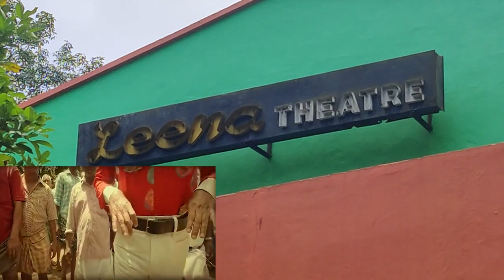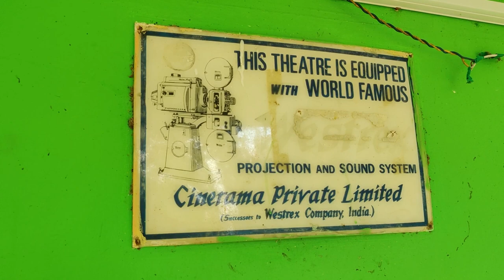KATTAPPANAYILE RITHWIK ROSHAN movie SHOOTING LOCATION || THODUPUZHA || LOCATION HUNT EP#4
Hi friends, In this video I introduce you about all malayalam movie shooting location in Thodupuzha and in vicinity of Thodupuzha.

Almost 90% of the movie Kattapanayile Rithwik Roshan was shooted in Thodupuzha side. .Dhrisyam, KadhaParayumbolThoppil Joppan, Kattapanayile Hritick Roshan, Vasanthi Lakshmiyum pinne njanum, Meerayude Dhukhavum Muthuvinte swapnavum , Rasathanthram,Arya 1 etc.

At least one scene of any malayalam movie is shooted in THODUPUZHA and known as HOLLYWOOD OF KERALA. Directors tell that Thodupuzha is gifted by its natural beauty which is in favour for cinema shooting.

Please comment your feedback,so that I could improve by your help.
I'm a beginner in vlogging and my there will be some problems with audio and video stabilisation, I will try my maximum to improve it.

music : TRAVEL MUSIC - Fredji - Flying High No Copyright